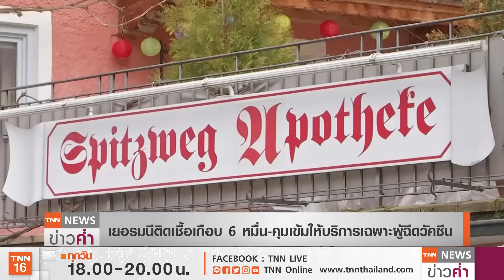“เนเธอร์แลนด์”ก่อจลาจล! “การ์ดตก”โควิด“ออสเตรีย”พุ่ง | TNN ข่าวค่ำ | 20 พ.ย. 64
แพทย์ไทยในประเทศออสเตรีย เล่าถึงสถานการณ์การระบาดโควิด-19 ในประเทศออสเตรีย ซึ่งส่วนใหญ่คนในประเทศฉีดวัคซีนครบโดสแล้ว ขณะที่ บางส่วนยังไม่ได้ฉีดวัคซีน ขณะที่การกลับมาระบาดอีกครั้งส่วนหนึ่งมาจากคน “การ์ดตก” ส่วนที่เนเธอร์แลนด์การประท้วงมาตรการควบคุมการระบาดบานปลายเป็นการก่อจลาจล หลังผู้ประท้วงปะทะกับตำรวจ ทำให้ตำรวจยิงแก๊สน้ำตาสลายการชุมนุมและออกคำสั่งฉุกเฉินควบคุมสถานการณ์ มีผู้บาดเจ็บ 7คน รวมทั้งตำรวจด้วย